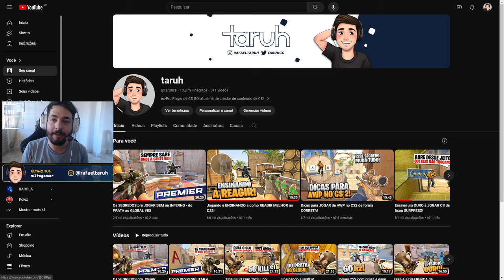Ensinei a POSICIONAR CERTO e ganhar TROCAÇÃO - do PRATA ao GLOBAL #07